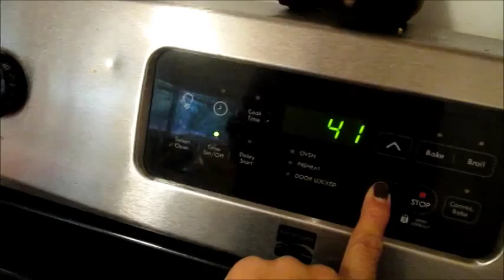Tip for Cleaning with a Timer : Use a Timer So It Doesn't Feel Like An Eternity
Don't feel like cleaning but just want to sit and read or hang with the FAM? Here is my tip to help you clean so you don't feel like you are spending an eternity cleaning. I like using a timer so I don't go over time and if I do, I can gripe of how long it took me. That way I can get the Fam on board to help. lol